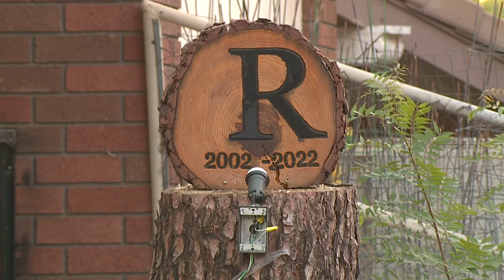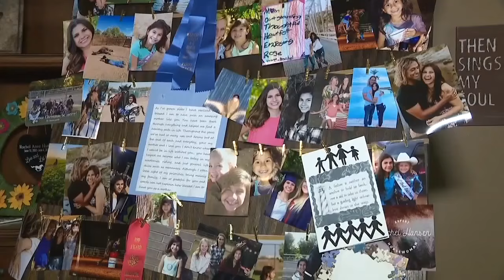Two years later and still no arrests in Rachel Hansen case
It's been just more than two years since 19-year-old Rachel Hansen was shot inside her own Gilbert apartment. Her parents are still grieving her death and dealing with the mystery it has left behind.  Gilbert police have yet to make an arrest, and Rachel's parents told ABC15 they have been left with little answers.